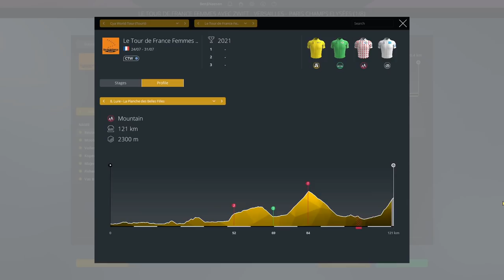WOMEN'S TOUR DE FRANCE! - Tour de France Femmes 2022: Stage 1, 2, 3 & 4 / Pro Cycling Manager 2021